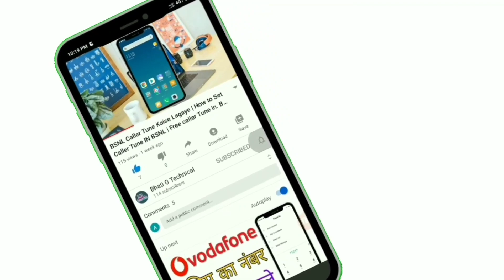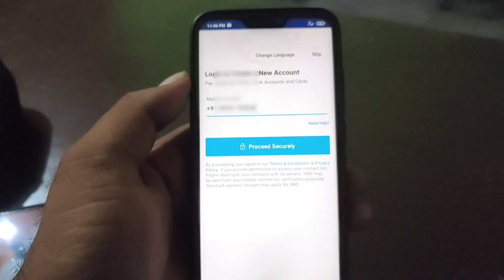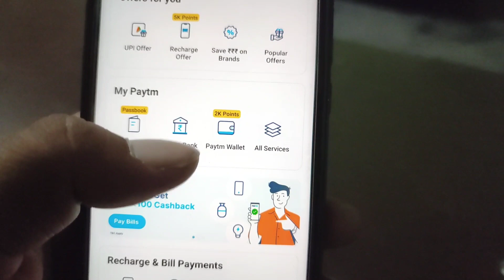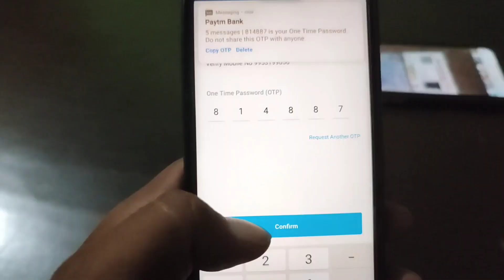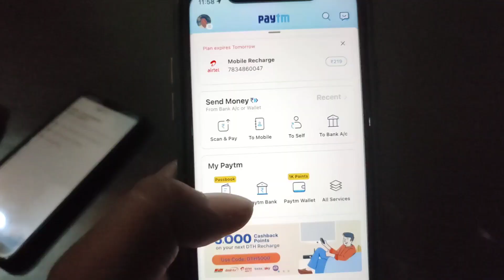how to add bank account without ATM in phonepe | Bina ATM ke phone per kaise use Karen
hello doston aapka swagat Hai Hamari Ek Aur new video mein is video mein a Jaaye Ham baat karenge phone per ko Bina ATM card ke kaise use kar sakte

how to add bank account in phonepe without ATM card in Tamil
how to add bank account without ATM card in phonepe in Telugu
how to add bank account without ATM card in phonepe Malayalam
how to add bank account in phonepe without debit card in Kannada
how to add bank account without ATM card in phonepe
how to add bank account without ATM card in phone pay Telugu
how to add bank account in phonepe without ATM card in Hindi

Bina ATM card ke paise Kaise nikale
Bina ATM card ke phone Pay app kaise use Karen
Bina ATM card ke phonepe account kaise banaen udiya
Bina ATM card ke phone pe account kaise banaye passbook se
Bina ATM card ke phonepe account kaise banaye PNB
Bina ATM card ke phone pe account kaise banaye Google
Bina ATM card ke phone pe account kaise banaye SBI ka
Bina ATM card phonepe account kaise banaen 2021

how to transfer money without ATM card SBI
how to transfer money without ATM card number
how to transfer money without ATM card net banking
how to transfer money without debit card and netbanking
how to add bank account phonepe without debit card
how to transfer money online without debit card
is ATM card required for net banking
how can I create phonepe account without ATM card
how can I get money out of my bank account without ATM card
how do I add a bank account to my phonepe without debit card

phonepe Mein Bina ATM ke bank account link kaise karen
how to add bank account without ATM in phonepe
Bina ATM card ke phonepe Mein Bank Kaise link Karen
Bina ATM card ke phonepe Mein Bank Kaise add Karen

Bina ATM card ke phonepe main account kaise banaye Union Bank
greeting card ke phonepe account kaise banaen PNB
Bina ATM card ke phone pe account kaise banaen Bank of India
Bina ATM ke phonepe account phone per
Bina ATM card ke phonepe

money transfer without card
how to transfer money without ATM card and netbanking
how to add bank account in Google pay without debit card
using Bhim upi without ATM kar
using upi without ATM card
using Bhim upi without ATM card
Bina debit card UK pin banaen
Bina debit card UPI pin banaen